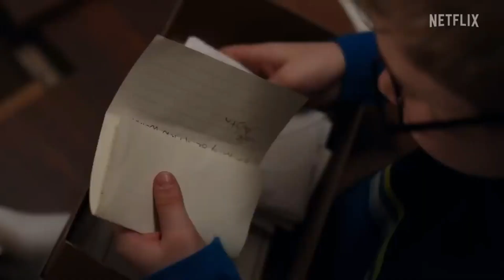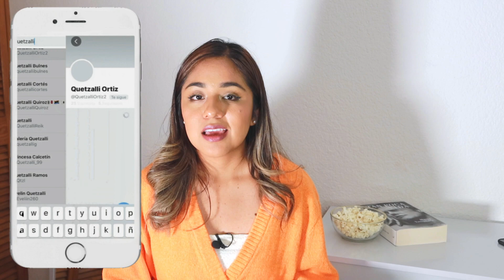GINNY & GEORGIA 1 // Reseña + Resumen / Prepárate para la 2a temporada / ¿Vale la pena?